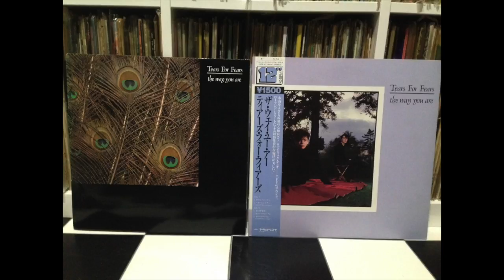Yasuyuki Satoh / The Way You Are(Tears For Fears)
the way you are / Tears For Fears Coverd by YASUYUKI SATOH
2nd Album ECHOES